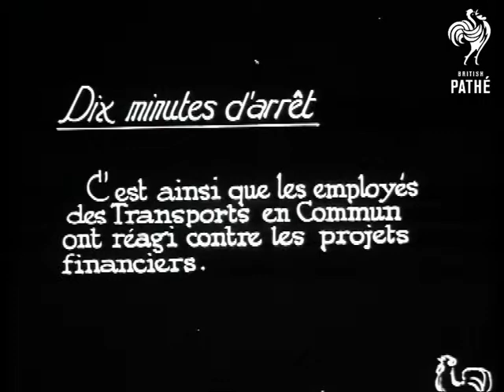Les Bras Croises Aka Transport, Postal & Telephone Strike In Paris, 1933 (1933)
French title reads: "Les Bras Croises. C'est la maniere adoptee par les postiers et telephonistes qui ont, comme tous les autres fonctionaires de l'Etat, cesse leur travail pendant une heure."

France.

Strikers - presumably postal and telephone workers - march in protest. Exterior view of Ministry of Post building.

View of empty postal sorting centre.

Intertitle reads: "Dix minutes d'arret. C'est ainsi que les employes des Transports en Commun ont reagi contre les projets financiers."

Various shots of trams and buses in Paris streets. CU watch - presumably showing the time of the start of the strike. None of the vehicles are going anywhere.
 FILM ID:530.17